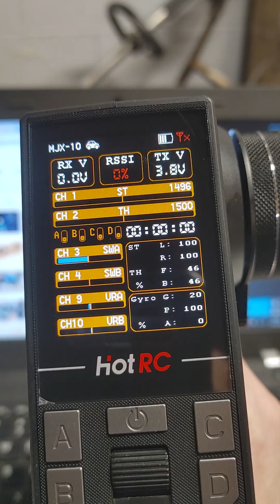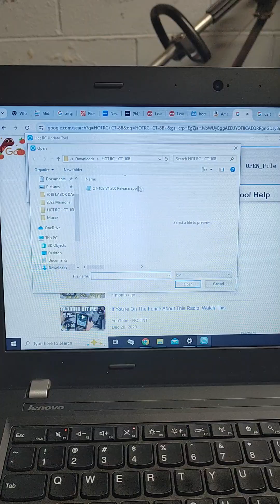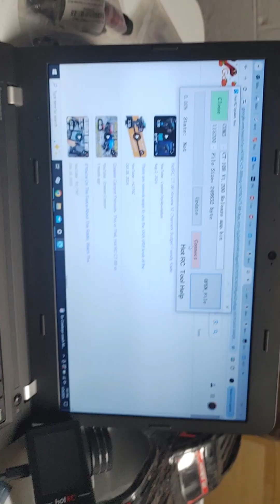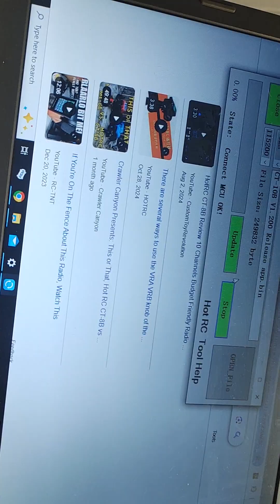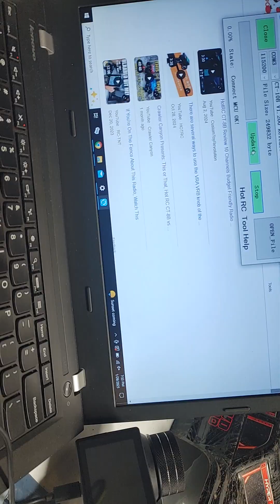HOTRC CT-8B UPDATE TO 10B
Here is how I was able to update my HOTRC CT-8B TO THE NEW INTERFACE CT-10B. I know the video is not the best please don't kill me in the comments lol. I am not a video guy. But the information being out there is important. I spent a lot of time trying to figure this out. Hope this helps some of y'all out!